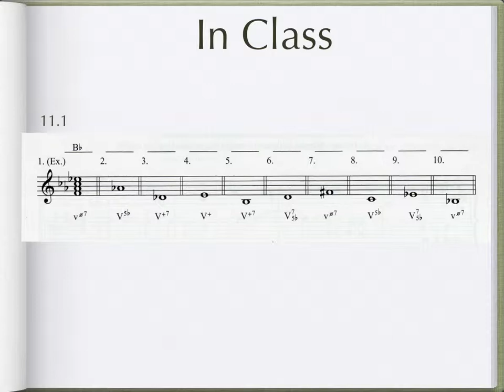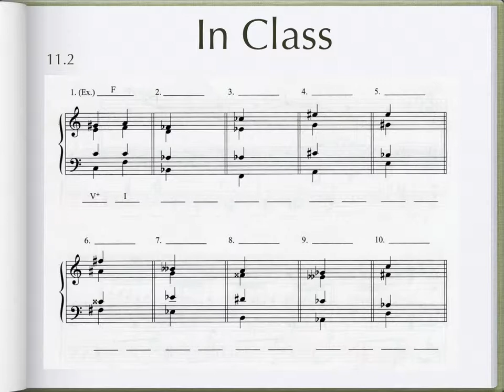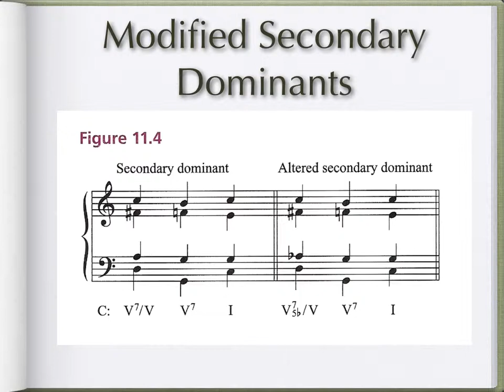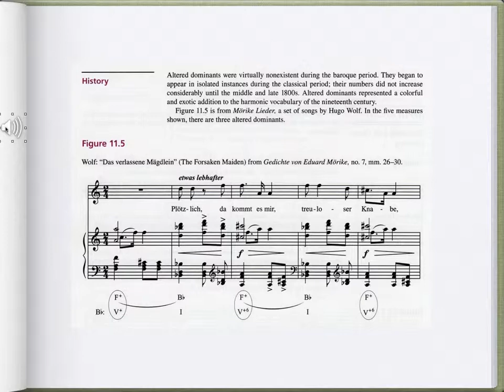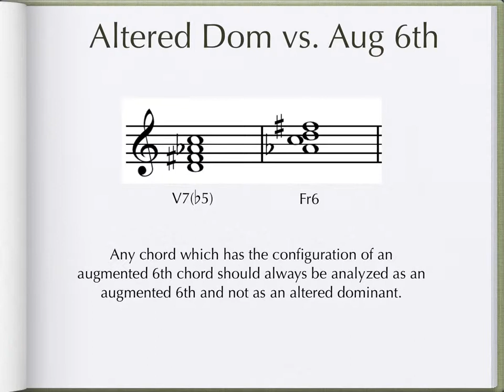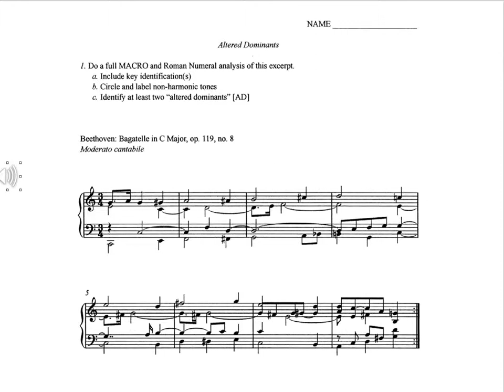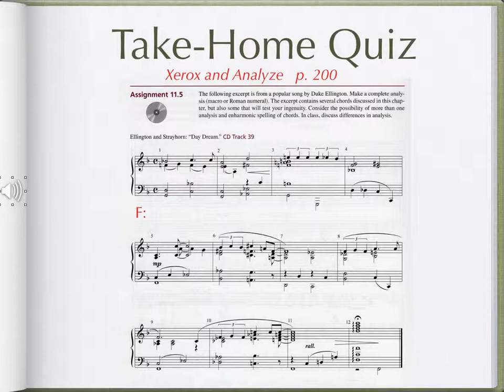v2 Ch 11 Altered Dominants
Altered Dominants, raised 5th, lowered 5th, diminished triads. Some examples are from Music in Theory and Practice by Benward and Saker.